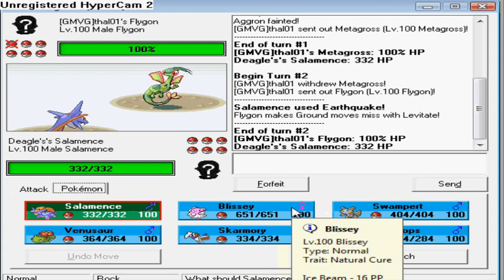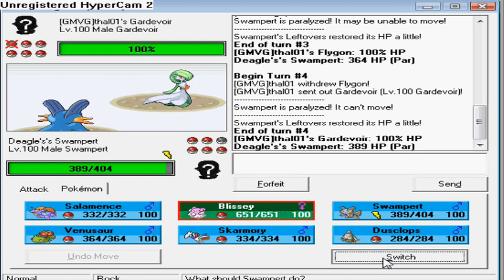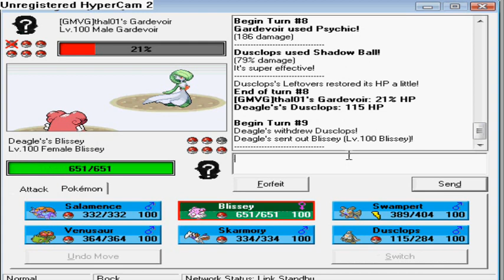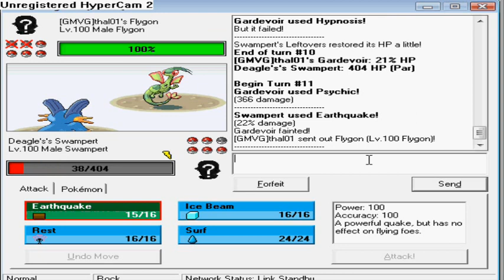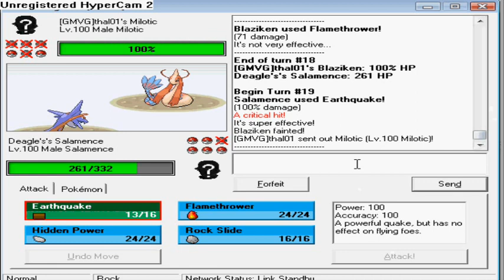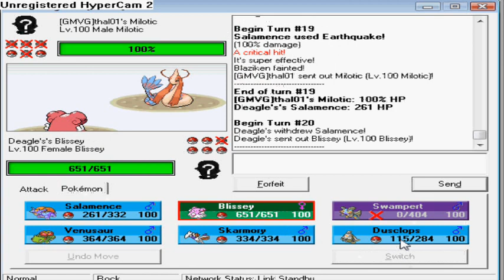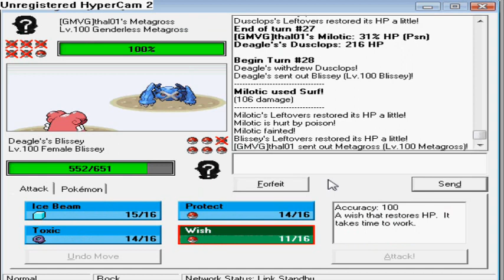Netbattle # 23 Narrated!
Please read the description! First narrated battle I am in! Did some mistakes like switching pert out vs gardevoir, but eh I didnt want to risk hp grass even though its pretty rare on gardy and also I didnt expect hypnosis, forgot it could learn that. And I mean also didnt expect a hypnosis vs when my pert was out and paralysed. Heh he shoulda calm minded anyhow. Anyways, I hope the narration wasn't too terrible, i'm mainly talking about the static in the background, uh I am trying to test and see whats causing the problem. I know its either my mic or the way I saved the file onto my computer. I'll look at the comments and see if you guys want another semi staticy battle narrated or want to wait a few more days until I fix the problem. I mean you don't have the watch the video anyways but I mean I dont want people expecting better content and not getting it, so yeah, just give me requests or comments even if its negative, as long as you are trying to give tips, not just say I suck or something, that's not what comments are for.  heh you guys know what I expect so it shouldnt be too much of a problem. Hope you guys liked the battle.-DeagleBeagle